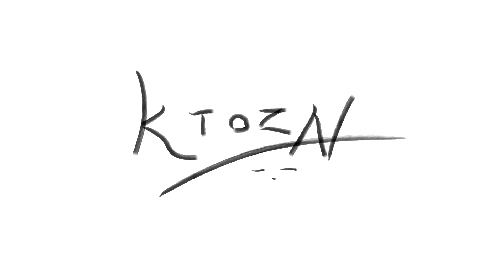【辱包】扛麦传说「自创歌曲」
演唱：洛天依、言和
作者：KtozN